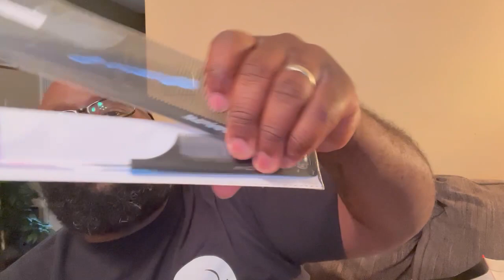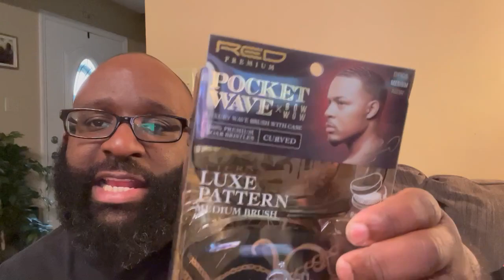Set Up at My 2nd Tradeshow: TN Barber Expo (Knoxville, TN)